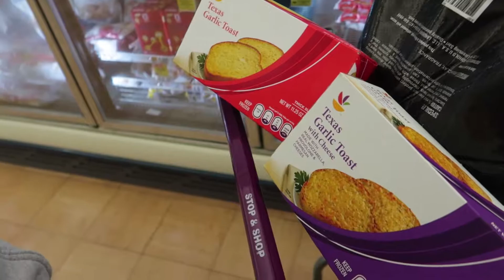It Only Took 1 Round | Vlog 1216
10.08.18 | Day 1216

We did a tiny grocery shopping when apparently the whole town was there. Marissa decided she wanted her hair purple again, so she bleached it.

Ken 👻: tkoprovidence
Marissa 👻: miffy.penguin

PODCASTS:
(BAD ADVICE)
(Warning: There may be explicit content!)